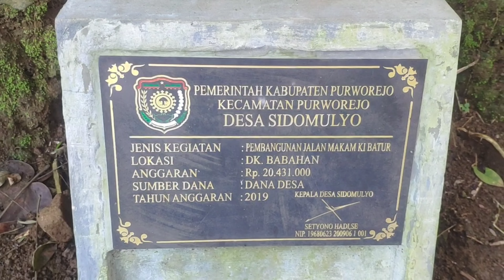Puncak Tower Gunung Jambu Sidomulyo Purworejo